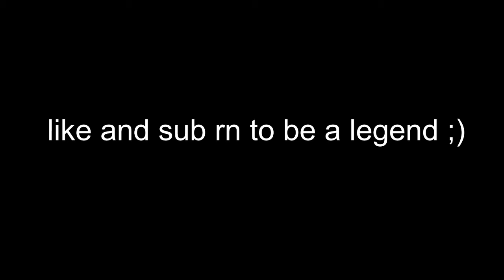FIFA 22 | TOP 25 BEST GOALKEEPERS RATING 😱🔥 | ft. Alisson, Neuer, Donnarumma & more...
[MUSIC ATTRIBUTION]

I've given all the attribution in my video description wanted by the publisher of the music. So, if any third party people claim a Copyright it's absolutely FALSE ⚠️*